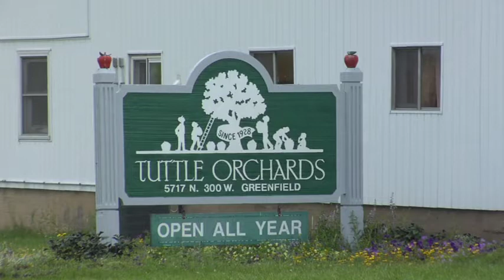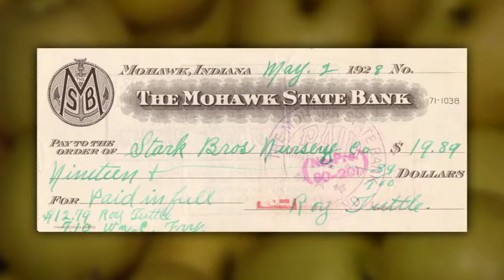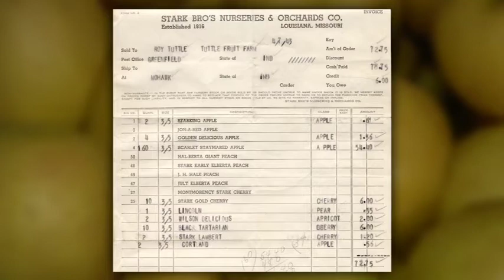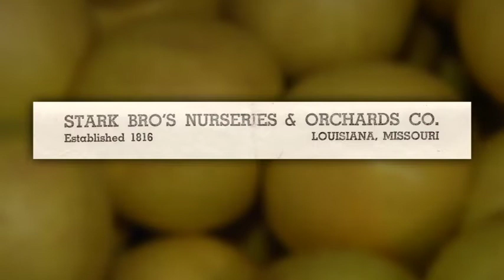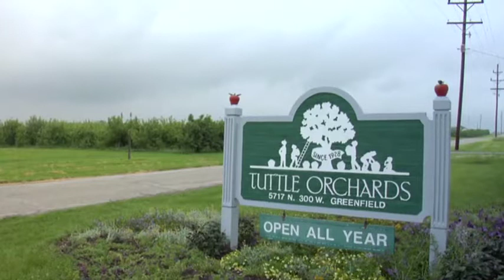2009 IN STATE FAIR MASTER: Patti Light, Master Baton Twirler (Boone County)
As a small girl, Patti Light saw a baton twirler in a local parade, which ignited her lifelong passion for the baton. Having twirled for most of her life, she continues to be active in this sport and art through teaching students and judging at the State Fair.

Credits
Jon Kay, Director and Producer
Ben Schreiner, Videographer and Editor
Graphic Design by Wood Frog Design